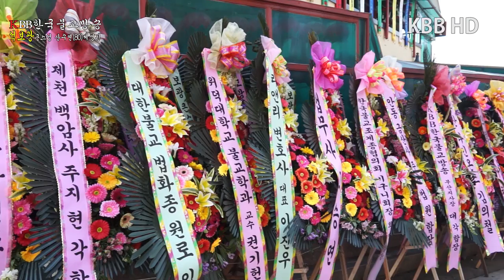성남 석황사 - 보광스님 산수연 법회